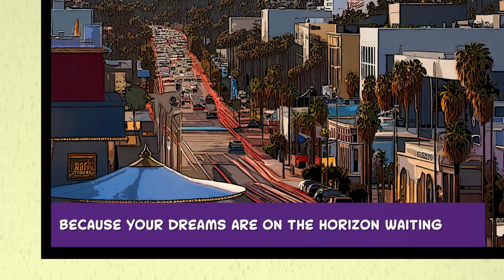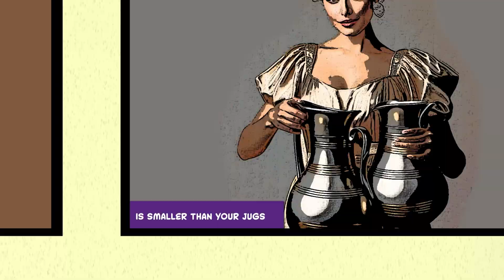Hollywood Diva - (Lyric Video)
The new Lyeric Video for: Hollywood Diva!

Lyrics:
Said girl don’t go too sleep because
Your dreams are on the horizon waiting
Said you’re gonna be a superstar and
Just think about the boys that you’ll be dating

All the attention and not to mention
Your very own star on the walk of fame
Don’t let it get to your head otherwise
It would be another f g shame

But now you got what you want
And it seems like a lot
Now everybody’s gonna see ya
You’re such a Hollywood diva
Book all the movies you can
And turn your back on the fans
Now everybody’s gonna see just who you are

Said girl what’d you do to yourself
You sell your body for the money
While you’re snatching the drugs
What am I supposed to take away
When you’re personality is smaller than
Your jugs

You sold your soul to the devil at hand
Just have a chance inside the spotlight
Hope it all was worth it when you still
Go to bed alone tonight

Yeah you got what you want
Now everybody’s gonna see just what
Became of you and everybody’s gonna see
Just who you are